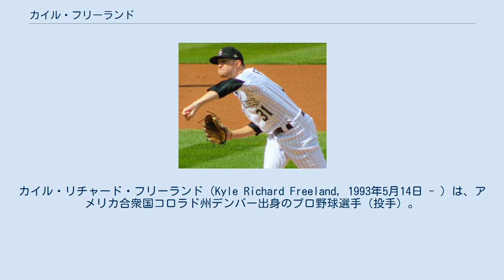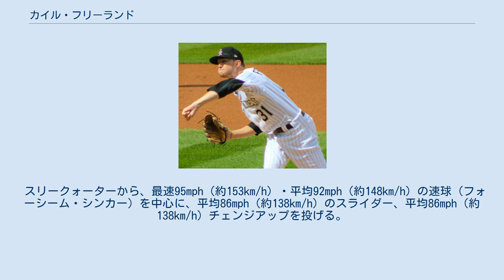カイル・フリーランド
カイル・リチャード・フリーランド（Kyle Richard Freeland, 1993年5月14日 - ）は、アメリカ合衆国コロラド州デンバー出身のプロ野球選手（投手）。
左投左打。
 1993年にコロラド州デンバーで生まれ、同年に創設されたコロラド・ロッキーズのファンとして育つ。
 2011年のMLBドラフト35巡目（全体1081位）でフィラデルフィア・フィリーズから指名されたが、この時は入団せずにエバンズビル大学へ進学した。
 2014年のMLBドラフト1巡目（全体8位）でロッキーズから指名され、プロ入り。
契約後、傘下のパイオニアリーグのルーキー級グランドジャンクション・ロッキーズでプロデビュー。
A級アッシュビル・ツーリスツでもプレーし、2球団合計で10試合に先発登板して3勝0敗、防御率1.15、33奪三振を記録した。
 2015年はルーキー級グランドジャンクションとA+級モデスト・ナッツでプレーし、2球団合計で9試合に先発登板して3勝2敗、防御率4.05、28奪三振を記録した。
 2016年はAA級ハートフォード・ヤードゴーツとAAA級アルバカーキ・アイソトープスでプレーし、26試合に先発登板して11勝10敗、防御率3.89、108奪三振を記録した。
 2017年4月2日にメジャー契約を結んで開幕25人枠入りした。
同じく新人のアントニオ・センザテラらと共に開幕から先発ローテーション入りし、本拠地クアーズ・フィールドでの開幕戦となった4月7日のロサンゼルス・ドジャース戦にて先発でメジャー初登板すると、6回1失点の好投で初勝利を挙げた。
ちなみに故郷での本拠地開幕戦でデビューして勝利投手になったのは、1966年にカンザスシティ・アスレチックス（現：オークランド・アスレチックス）のチャック・ドブソン（ミズーリ州カンザスシティ出身）が記録して以来、51年ぶりだった。
7月10日の本拠地でのシカゴ・ホワイトソックス戦では、9回1アウトまで無安打で抑えるも、126球目でメルキー・カブレラに安打を許し、同球場での野茂英雄以来21年ぶり2度目のノーヒットノーランは惜しくも達成できなかった。
 オフの新人王の投票では7位になる。
 2018年はチーム最多となる17勝に加え、ロッキーズの球団記録となるシーズン防御率2.85の好成績を残した。
 2019年は絶不調に陥り、昨シーズン更新した防御率も6点台とスターターとしては見る影もなく、自身最少となる3勝となった。
 スリークォーターから、最速95mph（約153km/h）・平均92mph（約148km/h）の速球（フォーシーム・シンカー）を中心に、平均86mph（約138km/h）のスライダー、平均86mph（約138km/h）チェンジアップを投げる。